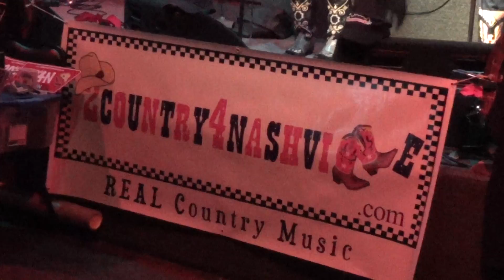Old Violin - 2 Country 4 Nashville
2 Country 4 Nashville sing a Johnny Paycheck Classic Ole Violin. On Bobby Mackeys Stage Americas Honky-Tonk. In Wilder KY. The Capital of Country Music.